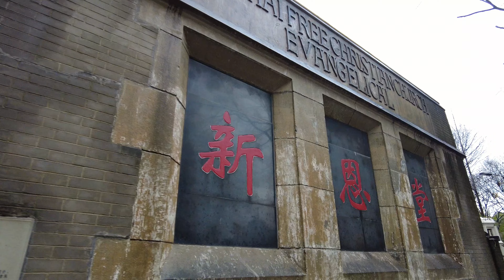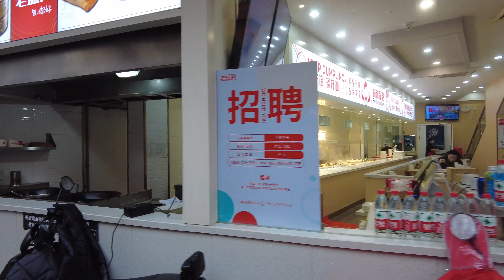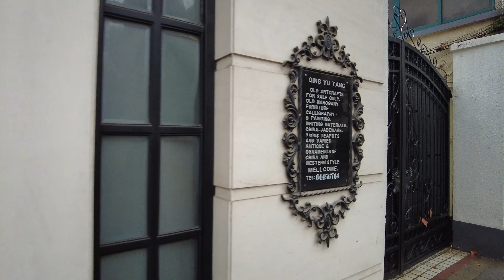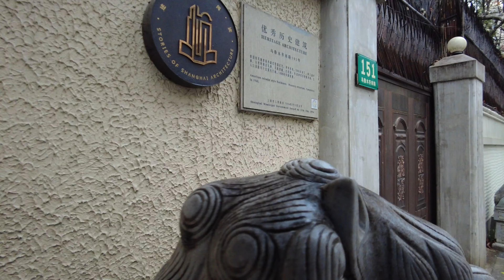在小雨中走过乌鲁木齐路 ｜Walking on the Urumqi(Wulumuqi) Road in the light rain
0:00:00  开始｜乌鲁木齐北路   North Wulumuqi Rd
0:00:57 新恩堂  Grace Church
0:04:22  愚园路消防站  YuYuan Rd Fire Station
0:15:50  华山医院｜乌鲁木齐中路  HuaShan hospital ｜ Middle Wulumuqi Rd
0:20:22 乌鲁木齐中路｜安福路 Middle Wulumuqi Rd｜AnFu Rd
0:23:21 乌鲁木齐中路｜五原路 Middle Wulumuqi Rd｜Wuyuan Rd
0:27:25 乌鲁木齐中路｜淮海中路 Middle Wulumuqi Rd｜Middle Huaihai Rd
0:29:16 乌鲁木齐南路  South Wulumuqi Rd
0:30:36 美国领事馆  United States Consulate（Shanghai）
0:36:56 乌鲁木齐南路｜永嘉路  South Wulumuqi Rd｜Yongjia Rd
0:50:49 美国领事馆  United States Consulate（Shanghai）
0:54:36 伊朗领事馆  Iran Consulate（Shanghai）